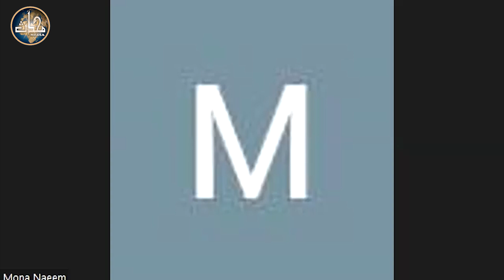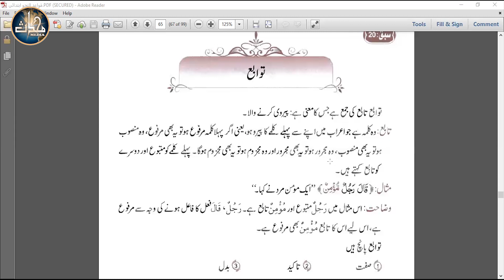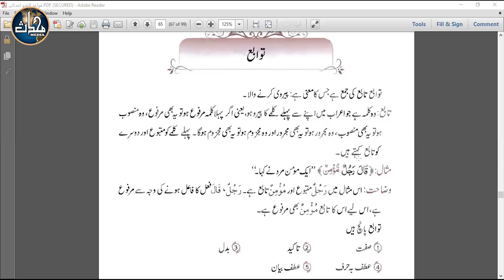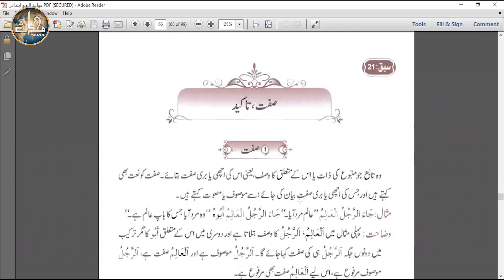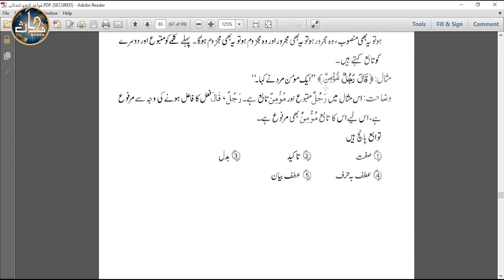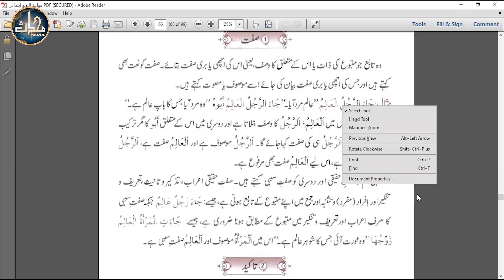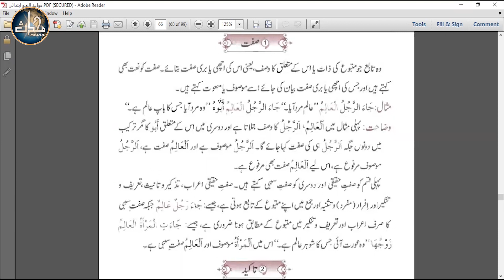LDN Arabic Grammar (Sem 3) | Lecture 29